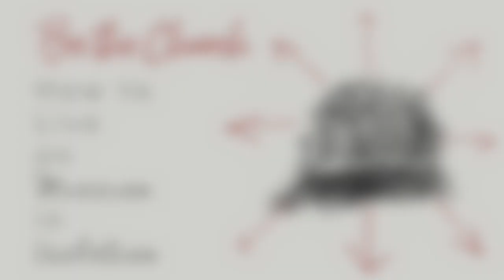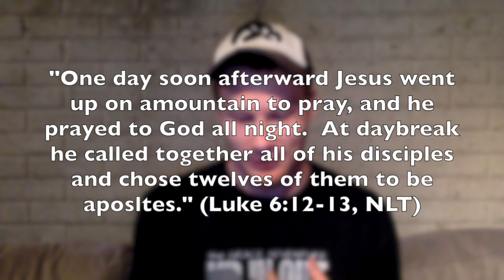Be the Church: How to Live on Mission in Isolation: Week 2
Join Matt Vogel as we continue to learn together and discuss how to rely on the power of God's Word (Week 1) and the power of the Holy Spirt (Week 2) to effectively live on mission for Him.

Facebook.com/graceefreedav
Twitter.com/graceefreedav
Instagram.com/graceefreedav